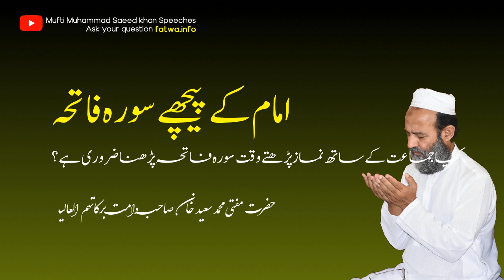Is it necessary for one to recite the Surah Fatihah while praying salah with Jama’at?